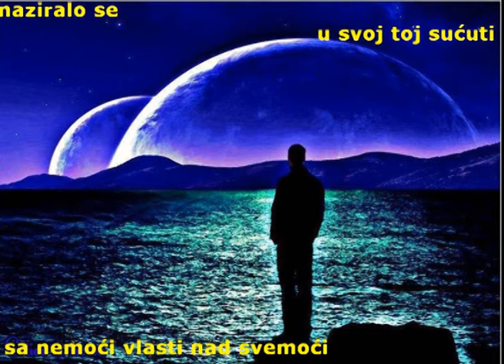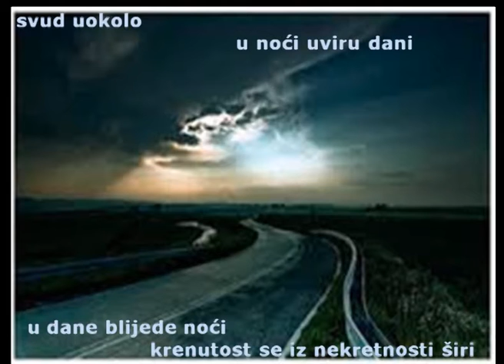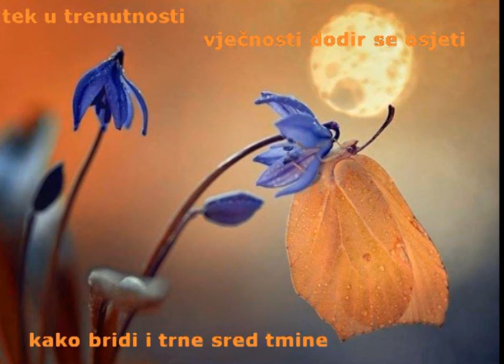SUĆUT I GANUĆE